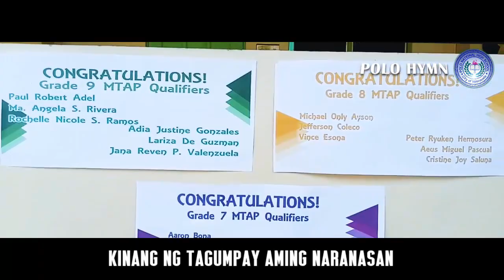PNHS HYMN (Polo National High School) ANTHEM